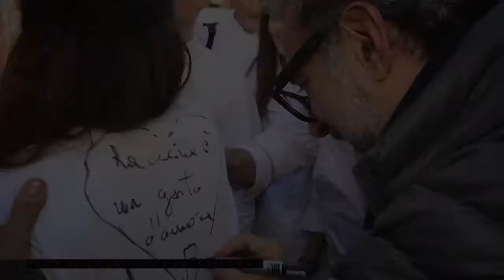Modena in un mese - Dicembre 2018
Carlo, Elena, Fabrizio, Luca, Angelo vi raccontano il mese di dicembre con le loro foto. Buona visione.